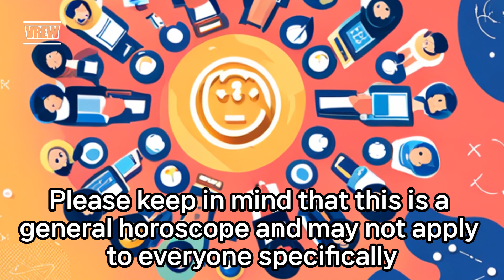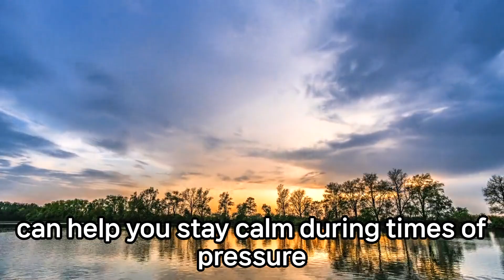Horoscope for Cancer in October 2023.